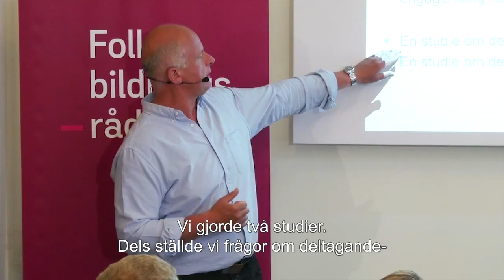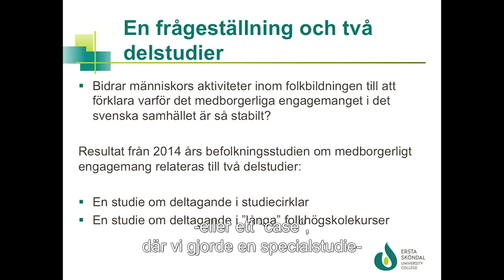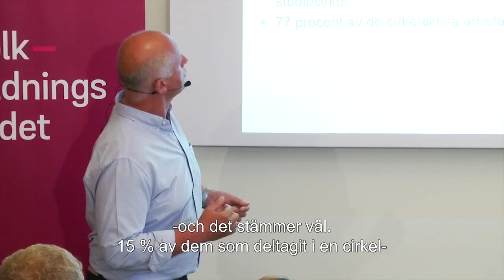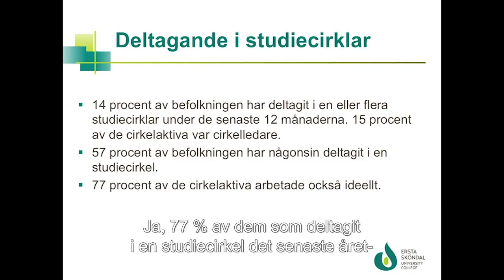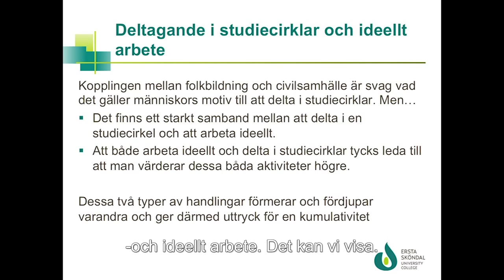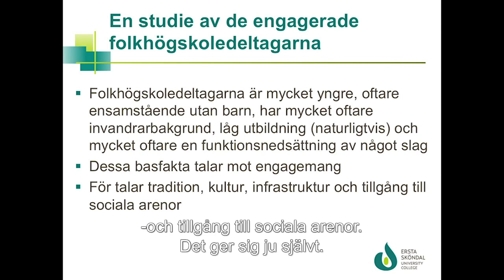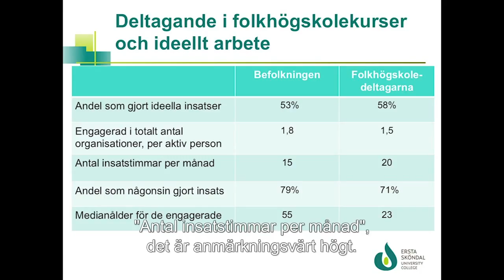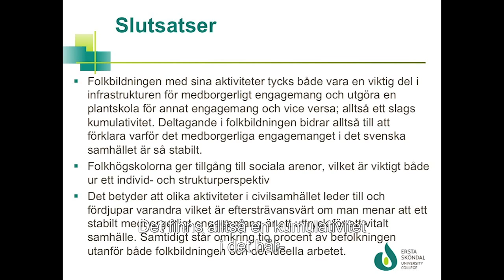Seminarium i Almedalen om folkbildning och engagemang (textad)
På ett seminarium i Almedalen presenterade forskarna Lars Svedberg och Johan von Essen, Ersta Sköndal högskola, en specialstudie om folkbildningens roll inom ideella och informella insatser i det svenska samhället de gjort på uppdrag av Folkbildningsrådet. Undersökningen omfattar cirkeldeltagare, cirkelledare och folkhögskolans deltagare, och sätts i relation till svenskarnas engagemang i allmänhet.

Efter presentationen följde en paneldiskussion med Roger Mörtvik, statssekreterare, Utbildningsdepartementet, Christin Bierbrier, rektor, Röda Korsets folkhögskola och Sverker Sörlin, professor på KTH och ordförande i Folkuniversitetets förbundsstyrelse. Moderator var journalisten Jenny Aschenbrenner.

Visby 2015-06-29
Folkbildningsrådet
Kategori
Utbildning
Licens